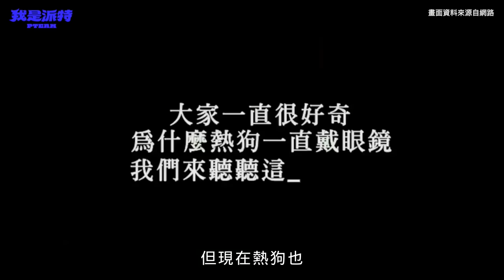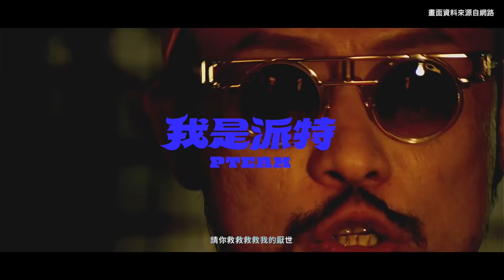熱狗MC HotDog介紹｜我的生活就是放蕩！華語嘻哈拓荒者MC hotdog，釣蝦場這首隱藏歌曲是再寫什麼? | 派特episode 22 | @熱狗 MC HotDog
今天我們來介紹的一位
在華語音樂圈
有著相當重量甚至
被譽為偉人的一位OG級人物
華語嘻哈從地下音樂
一躍成主流音樂的重要推手之一

也被許多華語嘻哈音樂人
視為英雄和偶像
有這重大的影響力
這次我們就來聊聊 MC HOTDOG